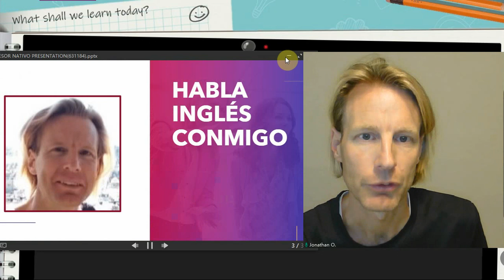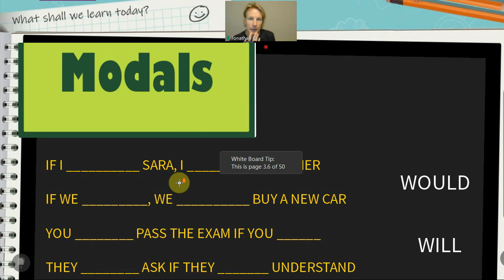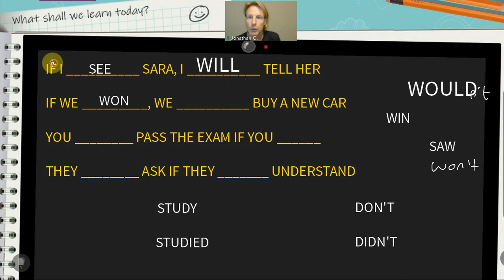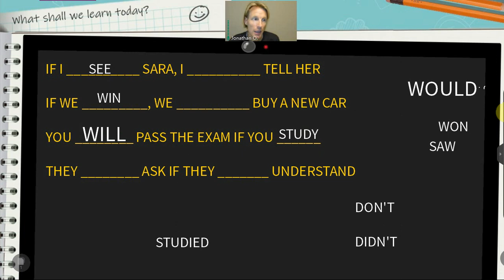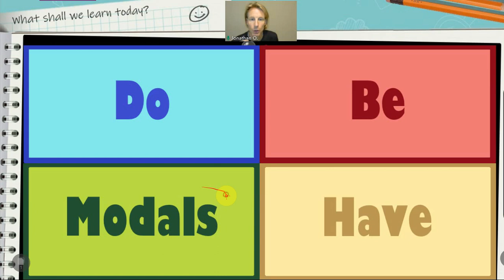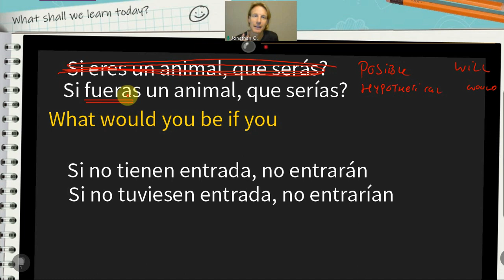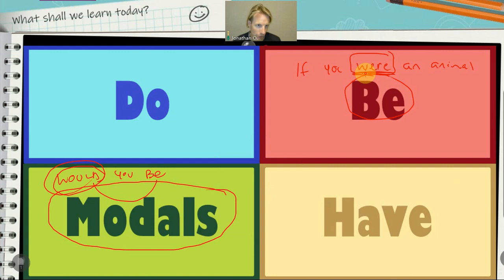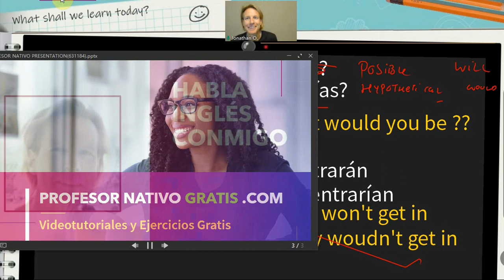Que sería, será - WILL vs. WOULD (Condicionales)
Y si no, hay mucho más (artículos, videotutoriales, lecciones) todo gratis Si quieres clase de conversacion conmigo, visita
Y si no, hay mucho más (artículos, videotutoriales, lecciones) todo gratis
Este video es parte de una serie que sale cada 2 días en Septiembre: